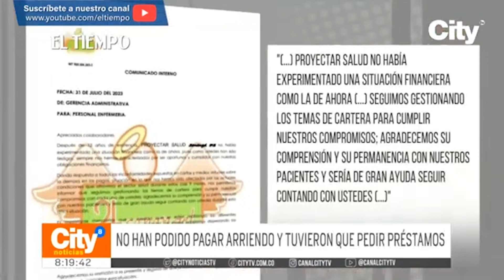Enfermeras protestan porque hace dos meses no reciben sueldo | El Tiempo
150 enfermeras no reciben sueldo desde hace dos meses, tienen deudas hasta el cuello y esperan una pronta respuesta y solución por parte de la IPS.